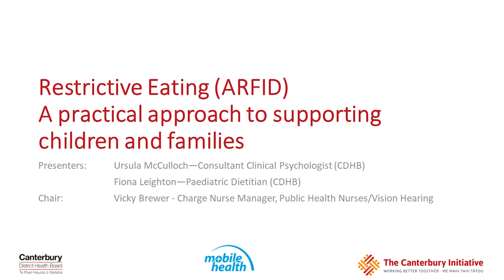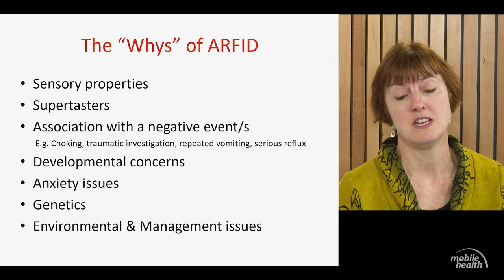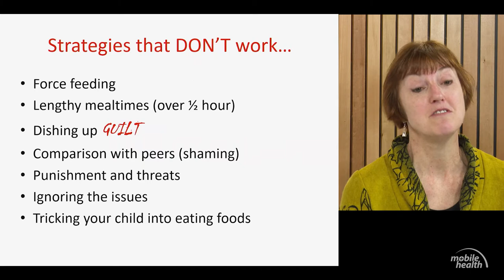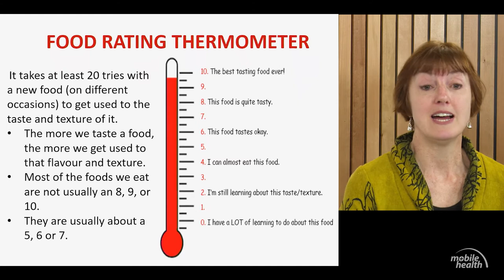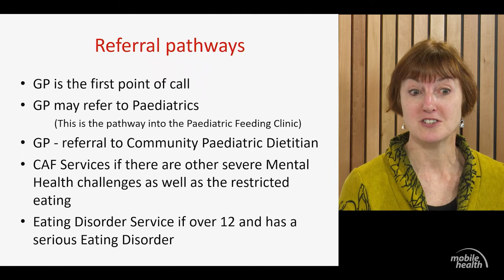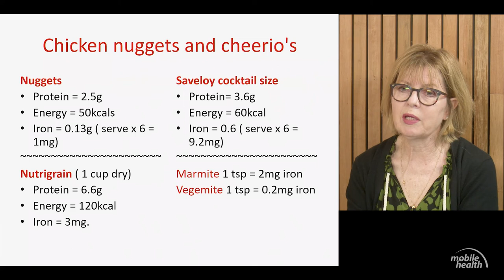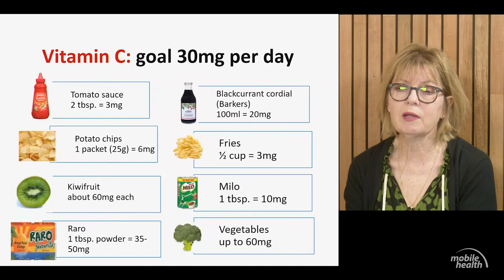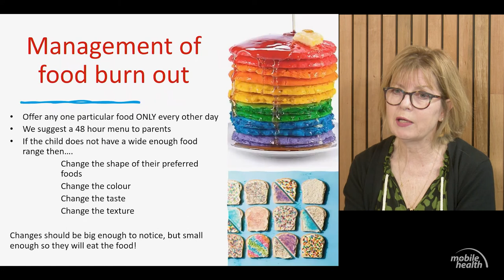Restrictive Eating (ARFID) Webinar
A practical approach to supporting children and families